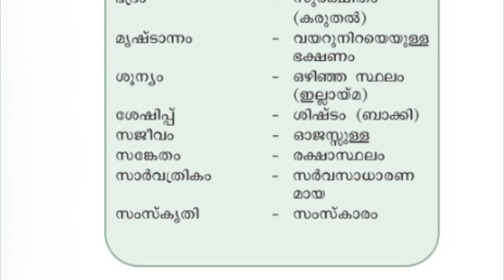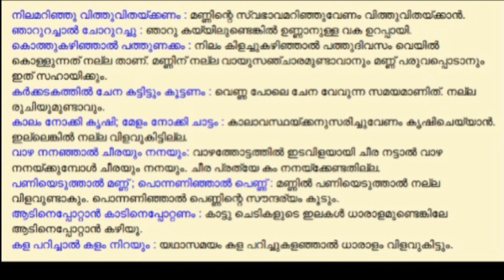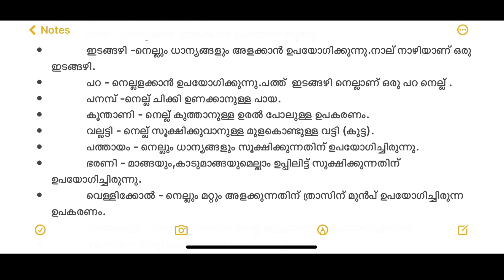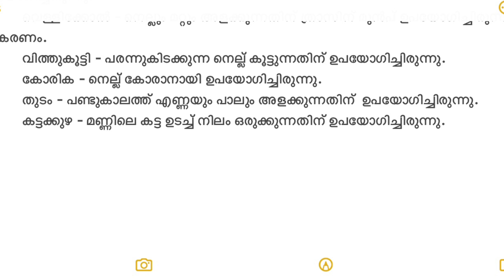CLASS 4 MALAYALAM WORKSHEET SEPTEMBER 22/4 th std Malayalam worksheet mahitham krishichollukal